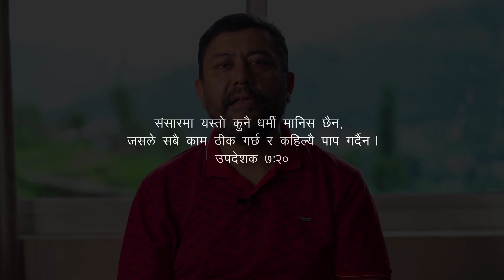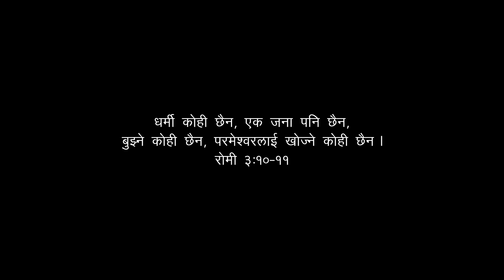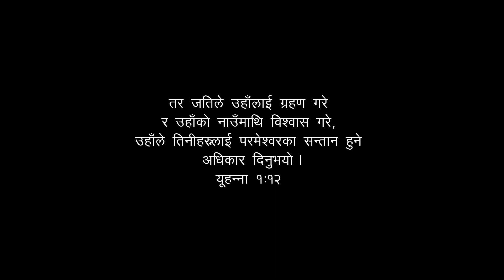उहाले हामीलाई निस्वार्थ प्रेम गर्नुहुन्छ। Ep 12| Pastor Sangam Kc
A faith based YT channel encouraging us to live by faith not by sight.
थप जानकारी लिन हामीलाई फेस्बुकमा मेसेज गर्नुहोस
A CV Nepal initiative.